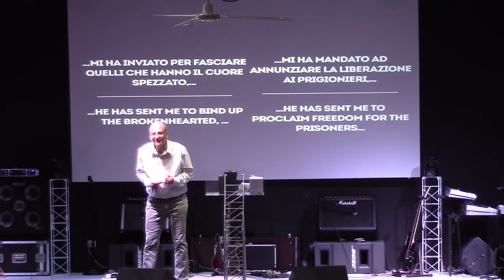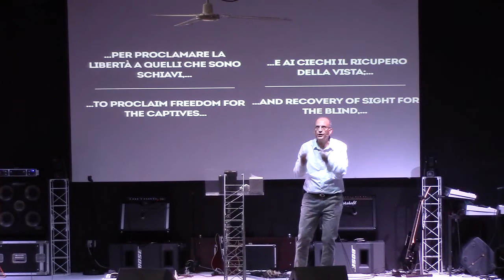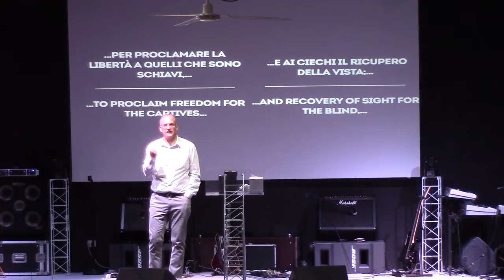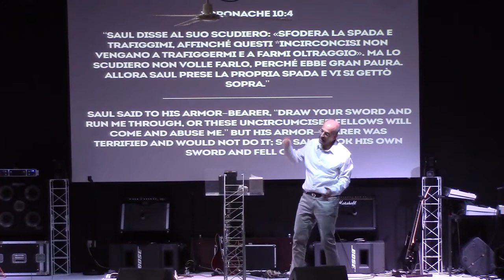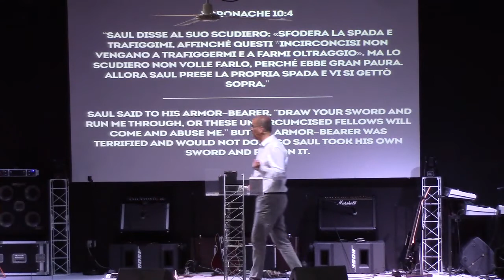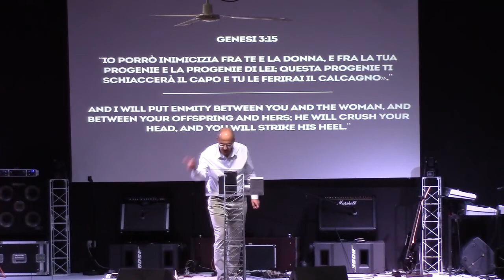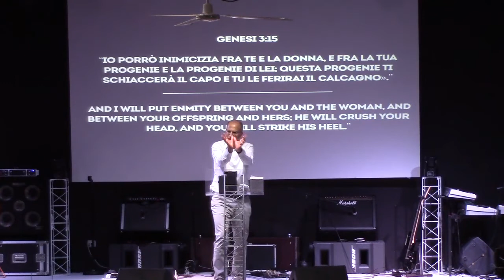Domenica Gospel @Biella | LE FERITE CHE APRONO LE PORTE | Past. Matteo Roveglia | 09.04.17